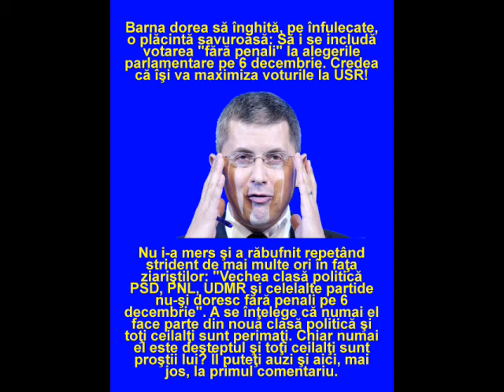Barna se răzbună pe toţi în faţa ziariştilor că nu-şi mai poate înfuleca păcinta la alegeri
Barna se răzbună pe toţi în faţa ziariştilor că nu-şi mai poate înfuleca păcinta la alegeri. Ar fi vrut să se voteze fără penali pe 6 decembrie.